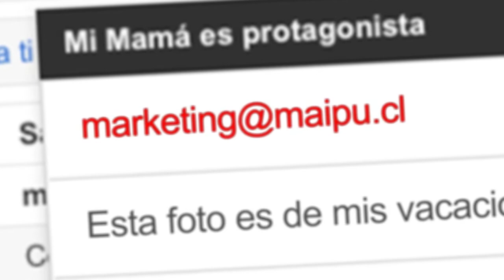DÍA DE LA MADRE EN MAIPÚ - Promo 01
Sácale una foto a tu mamá y envíala a , para que sea protagonista de la campaña de Mayo del municipio de Maipú.

Recibiremos tus fotografías desde el 29 de Abril y hasta el 4 de Mayo.